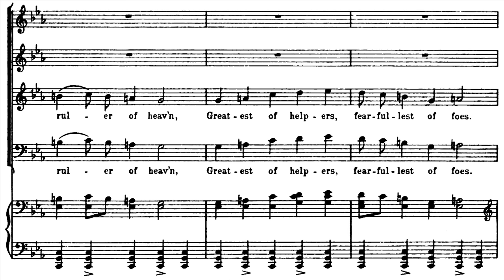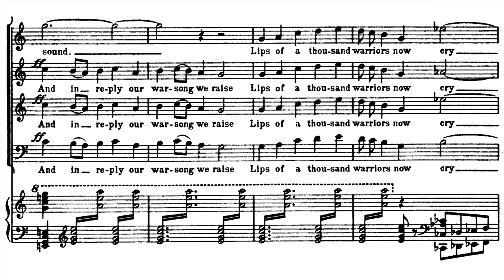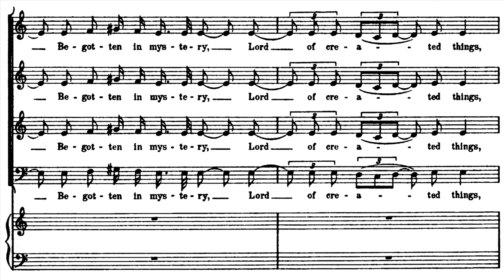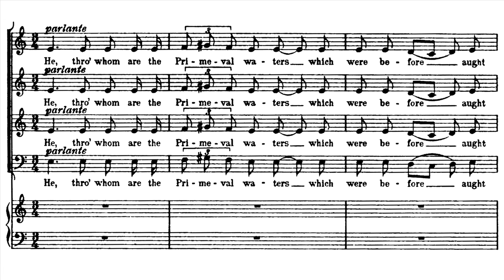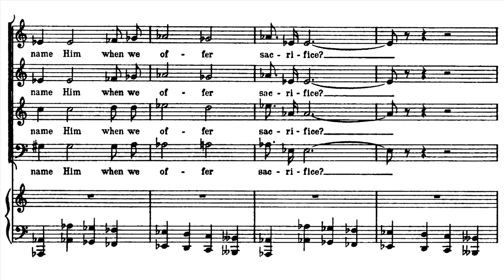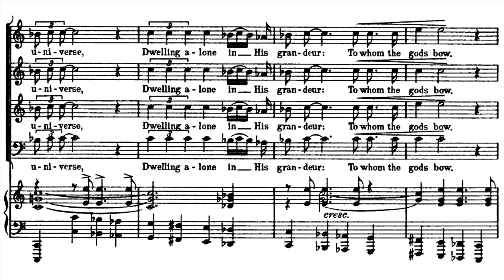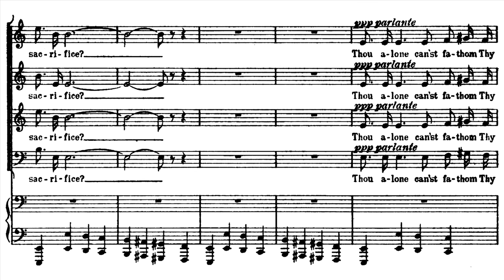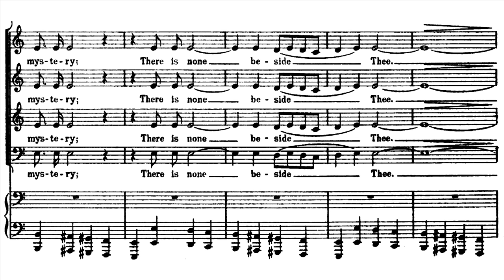Gustav Holst - Choral Hymns from the Rig Veda, Group 1 (1908)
Composer: Gustav Theodore Holst (September 21, 1874 – May 25, 1934)
Chorus: Royal College of Music Chamber Choir
Orchestra: Royal Philharmonic Orchestra conducted by David Willcocks

0:00 Hymn I - Battle Hymn
2:10 Hymn II - To the Unknown God

I don't believe any professional recording of Hymn III, Funeral Hymn, has been released, unfortunately.